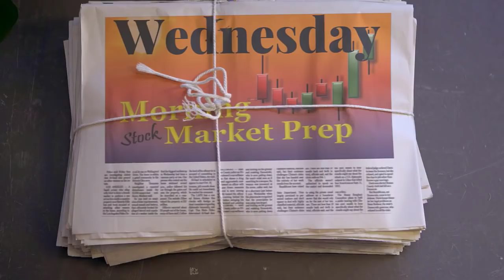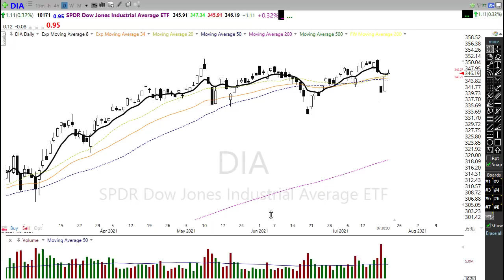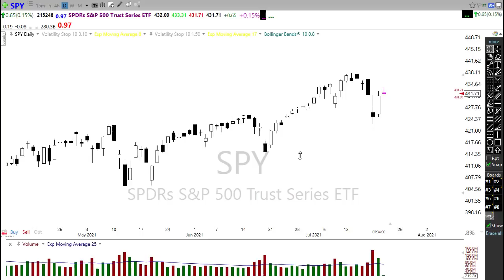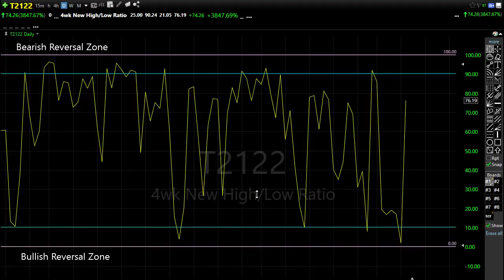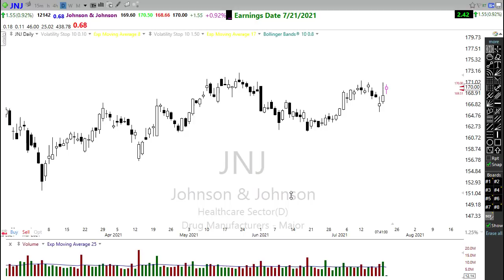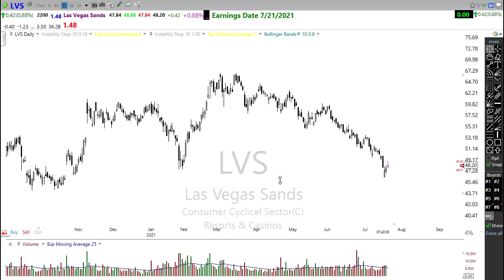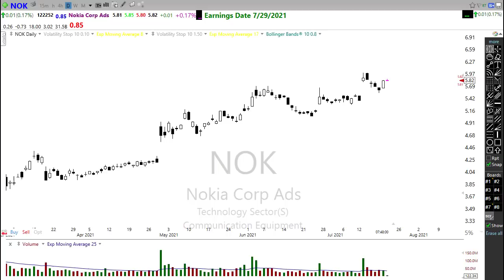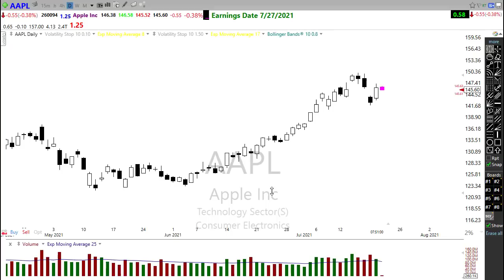Morning Market Prep | Stock & Options Trading | 7-21-21